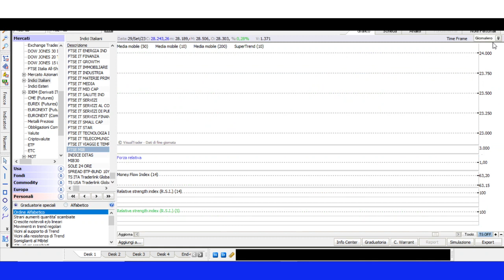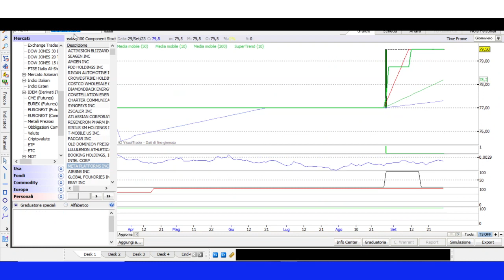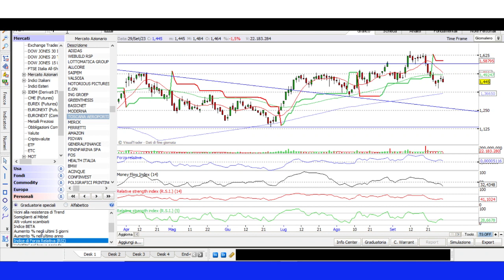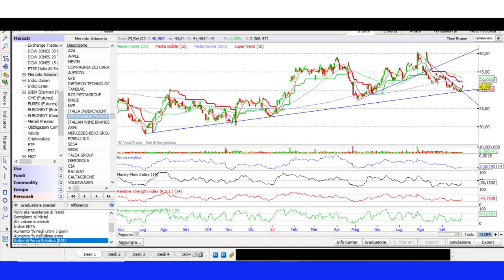Azionariato Buy-sell: ottava ancora debole per Milano e Wall Street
L'analisi dell'ultima settimana e le attese per la nuova ottava sui mercati azionari. Quali i titoli interessanti a Milano e Wall Street?

Per abbonarti ai vari Portafogli:
Sfrutta la promozione SODDISIFATTI O RIMBORSATI sul PORTAFOGLIO USA